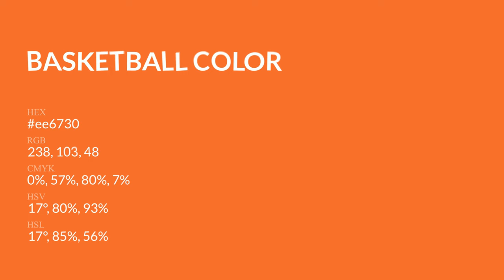Basketball color ee6730 hex Cool Orange color ee6730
What color is Basketball ? ee6730 hex, Cool Orange color ee6730

Hex ee6730 Color Code is also known as Basketball color